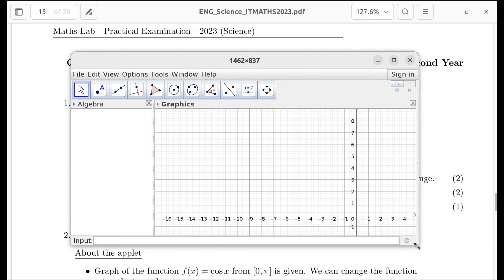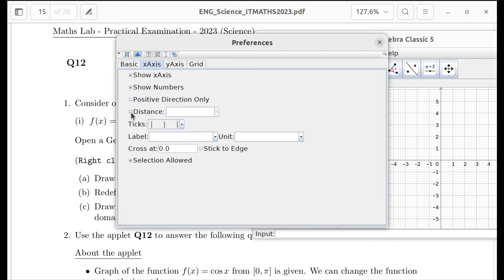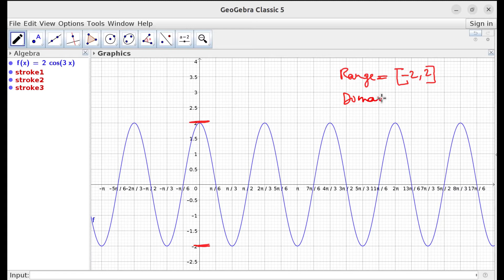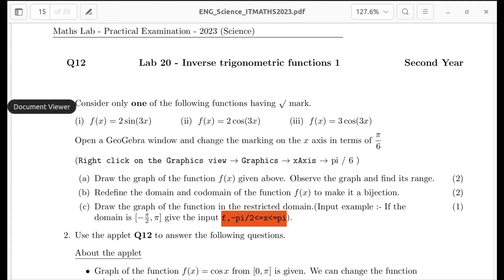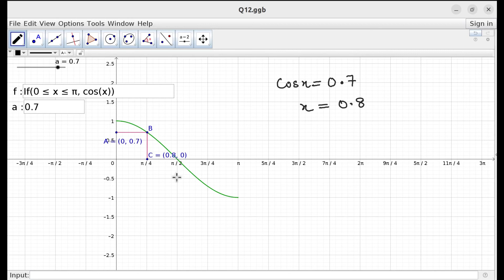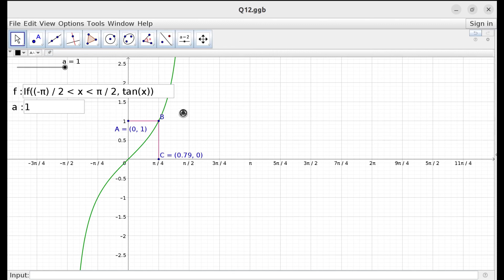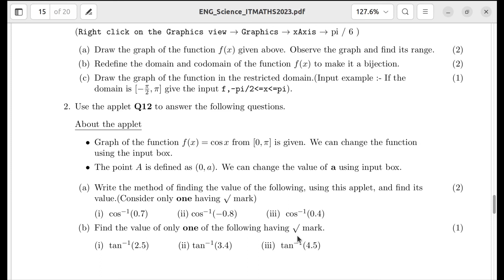2023_PUBLIC EXAM_LAB 20 (INVERSE TRIGONOMETRIC FUNCTIONS 1)_IT MATHS LAB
Discussion on Public exam question LAB-20 INVERSE TRIGONOMETRIC FUNCTIONS 1(IT MATHS EXAM 2023_HSS. KERALA)